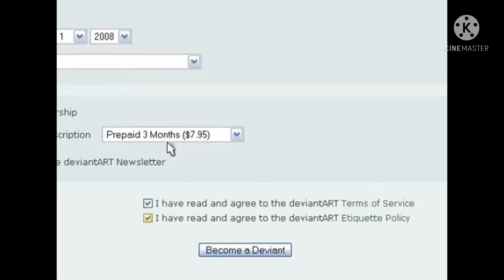The man scream like keemstar